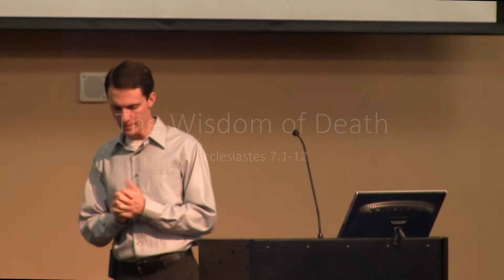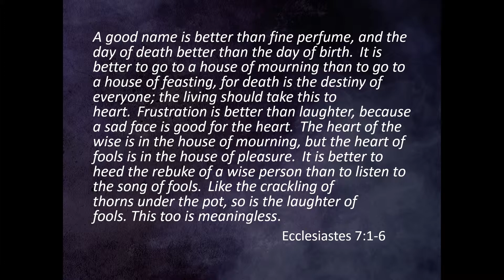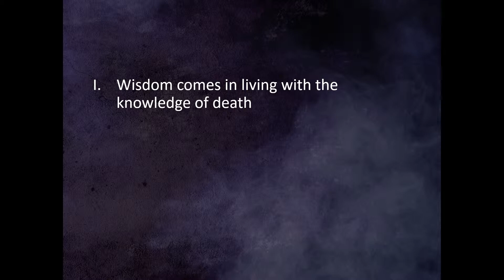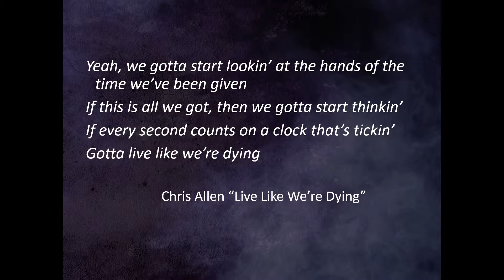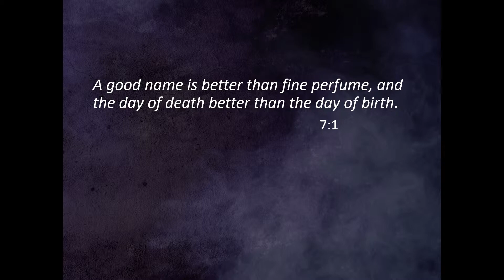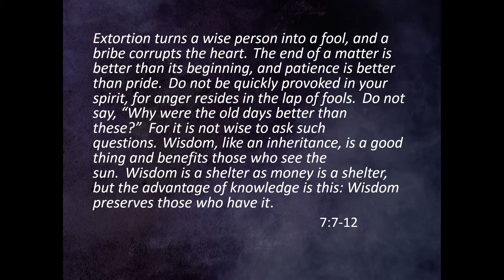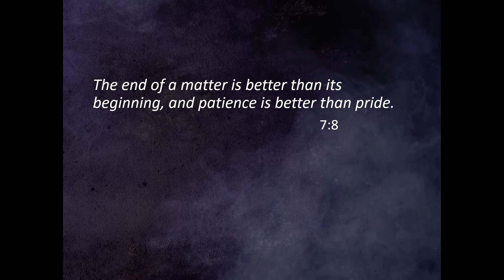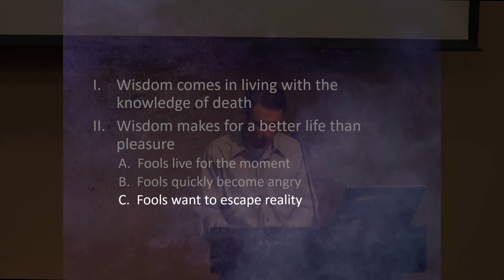12-6-2015 - David Chisholm - The Wisdom of Death